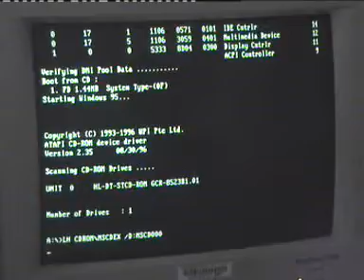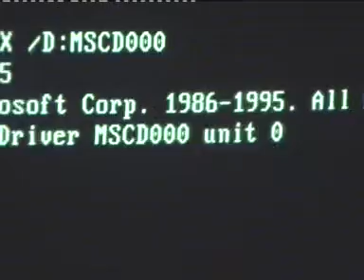patauboys home studio: Fifieca baby 12